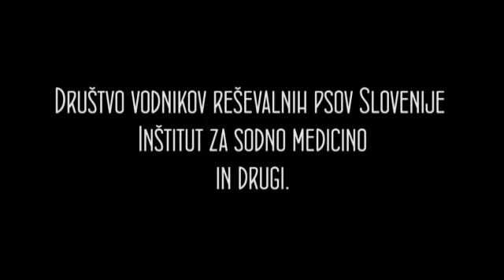2. kamp Zavoda Vizija Varnosti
EKSKLUZIVNI seminar s področja tehničnega reševanja ob izrednem dogodku na železnici in v železniškem predoru

2. kamp Zavoda Vizija Varnosti

ORGANIZATORJI: Zavod Vizija Varnosti in Slovenske Železnice v sodelovanju z občino Kamnik

PARTNERJA: Gasilska zveza Slovenije in Združenje Slovenskih poklicnih gasilcev

SODELUJEJO: Poklicni in prostovoljni gasilci iz cele Slovenije, Hrvaške, Srbije... Službe nujne medicinske pomoči iz cele Slovenije, Policija, Univerzitetni klinični center Ljubljana, Zdravstveni dom Ljubljana Šiška, Zdravstveni Dom Kamnik, Gorska reševalna zveza Slovenije, Društvo vodnikov reševalnih psov Slovenije, Inštitut za sodno medicino in drugi.

19., 20. in 21. september 2013, Kamnik, Slovenija

Video: Klonia

Music: Jack Wall - Escape from anthem - Call of Duty Black Ops 2 soundtrack.